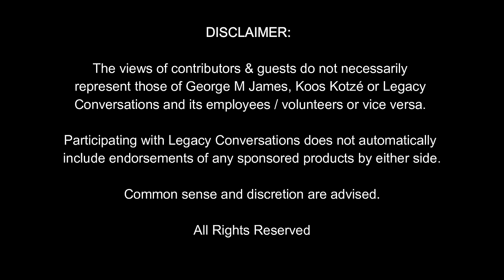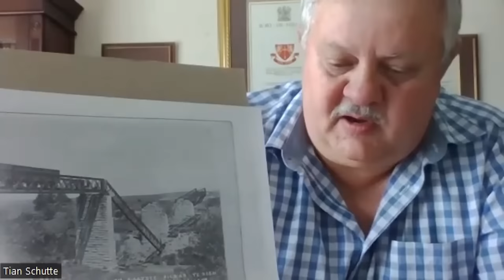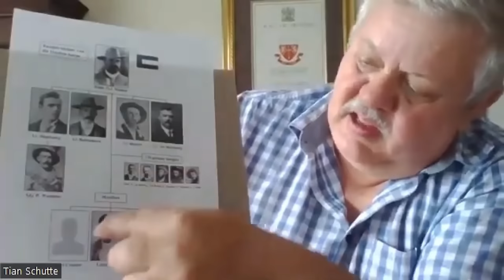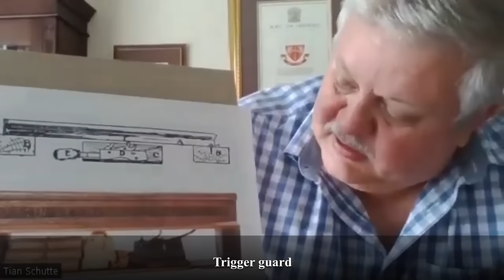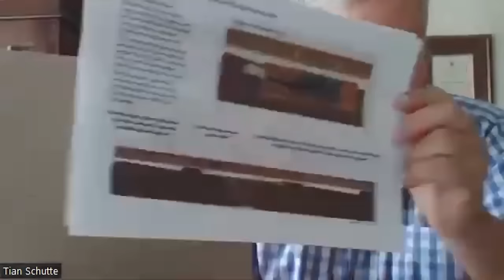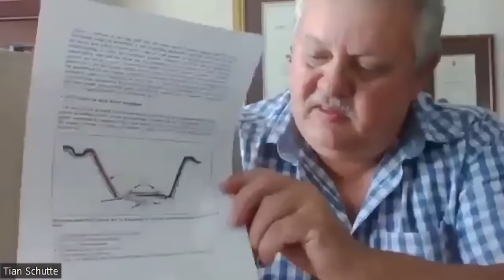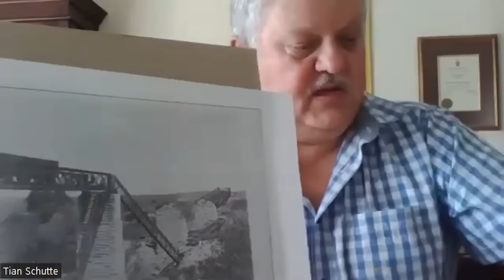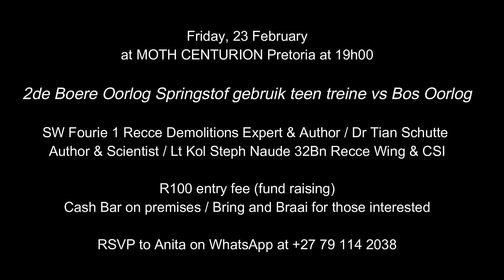Legacy Conversations - The use of explosives against trains - Second Anglo-Boer War vs SA Border War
Schalk W Fourie, Sgt Maj of 1 Recce & Demolitions Expert speaks with Dr Tian Schutte (co-author of "Treinvernielers") and Lt Col Steph Naude on the similarities of using explosives to derail trains during the Second Anglo-Boer War and SA Border War.

Links
Alternative Channel